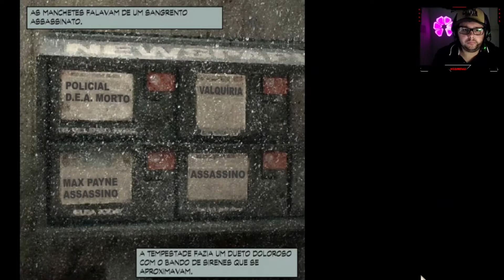MAX PAYNE PC FRACO GAMEPLAY - #5 DEIXE A ARMA FALAR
Fala galera, sejam bem vindos ao canal JOGOS QUE VALEM A PENA!!!
No vídeo de hoje damos continuidade a nossa série do MAX PAYNE, onde estamos sendo caçado pela polícia e continuamos nossa busca pelo DON PUNCHINELO.
MAX PAYNE é um JOGO de ação com REQUISITOS DE SISTEMA bem simples, podendo ser rodado em PRATICAMENTE QUALQUER PC FRACO, se vc ta querendo um JOGO e acha seu PC FRANQUINHO, deixo aqui a recomendação deste JOGÂO.
Obrigado por assistir e acompanhar o canal, sua presença aqui é muito importante, se vcs gostarem do conteúdo considere em se inscrever, aqui trarei para vcs DICAS de JOGOS que vc vai conseguir RODAR EM PRATICAMENTE QUALQUER PC, pode ser até aquele seu PC FRAQUINHO, também faço a serie desses jogos só com GAMEPLAY topzera, então tamo junto galera!
Abaixo estão todos os cupons da loja parceira do canal, a AllienGamer
Comprando com eles vc ganha um super desconto e ainda me ajuda.

PSN ID: Rodrigolj99